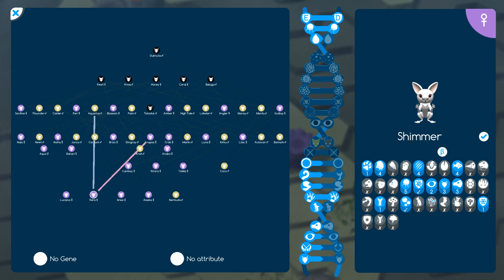Hunted and Hounded! | Niche: Tribe of the Sea #17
A new tribe has washed up on the shores of a wintry island, but instead of climbing to the mountaintops, they turn their eyes toward the sea!
Note: We're playing a preview version of the update that may have some bugs!  If you want to try it for yourselves, you can find instructions here: